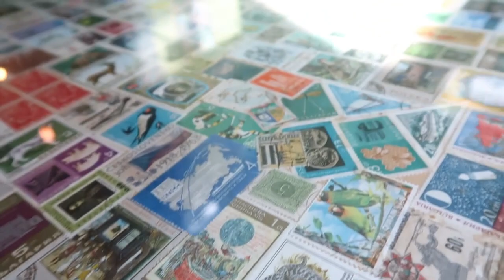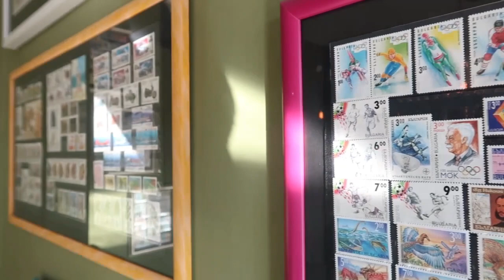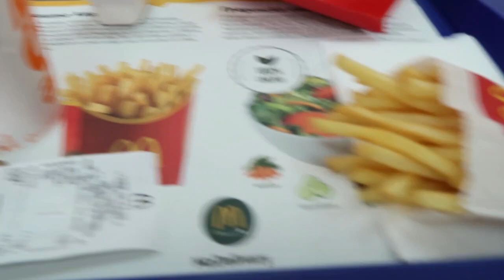Идеи за снимки част 3|Maggi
Ако ви е харесала някоя идея и решите да я повторите напишете maggiphotos за да мога да ви намеря!